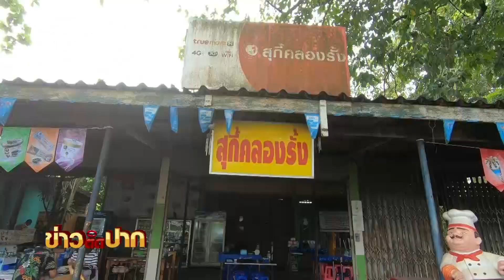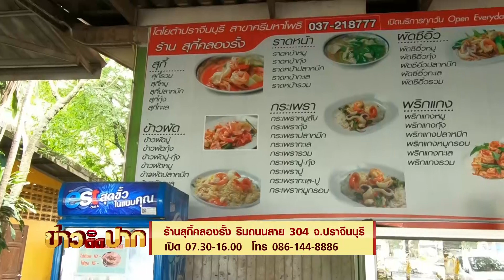พากิน! สุกี้คลองรั้ง รสเด็ดคิวแน่น I ข่าวติดปาก 16.30-17.15 I วันที่ 30 ต.ค.63